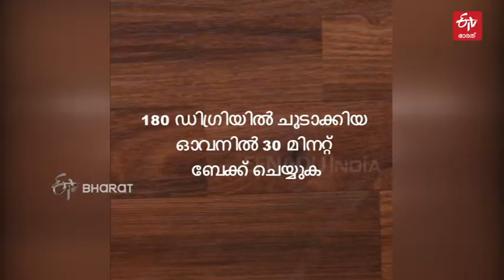രുചിയൂറും CHICKEN AND PEPPER INVIT SAUCE; വിഭവം ഒരുക്കുന്നതിങ്ങനെ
ചിക്കനും നൂഡിൽസും ചേർത്തൊരുക്കുന്ന രുചികരമായ ചിക്കന്‍ ആന്‍ഡ് പെപ്പര്‍ ഇന്‍വൈറ്റ് സോസ് ഉണ്ടാക്കുന്നത് എങ്ങനെ എന്ന് നോക്കാം | CHICKEN AND PEPPER INVIT SAUCE